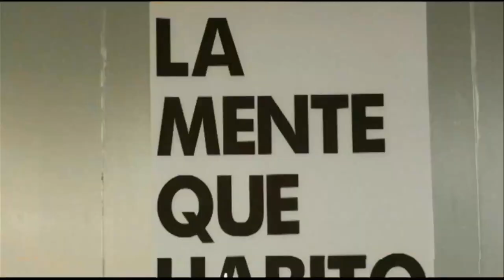Te hablamos de la exposición "La Mente que Habito", la obra "Viaje al Corazón de la Madre Tierra"